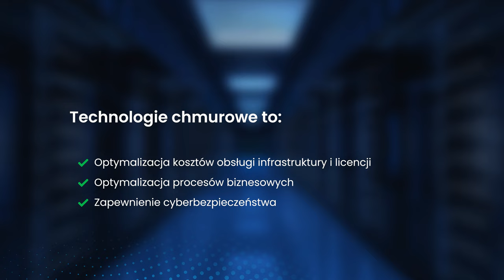DMSI Software - tworzymy chmurę od początku | SAFESTAR.PL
Poznaj SAFESTAR - jeden system, wiele możliwości dla branży ochrony.

Poznajmy się! Jesteś ciekawy czym zajmujemy się w DMSI? Koniecznie zobacz ten film w którym Krzysiek Ciesielski opowiada o firmie oraz o tym co jest dla nas najważniejsze.